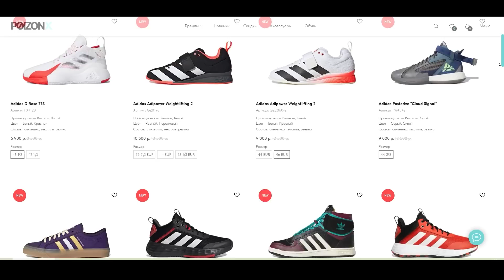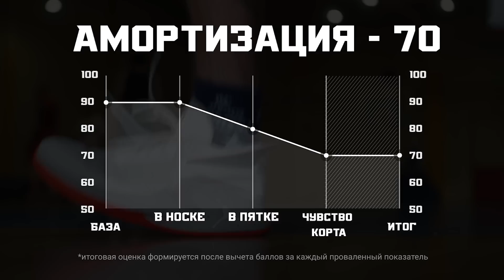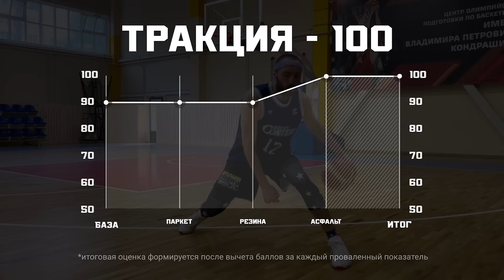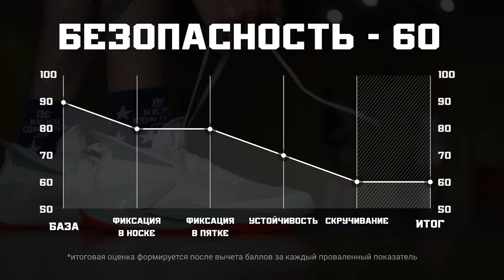JORDAN FLY LOCKDOWN: ТЕСТ БАСКЕТБОЛЬНЫХ КРОССОВОК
Привет, бандиты!

Важно.